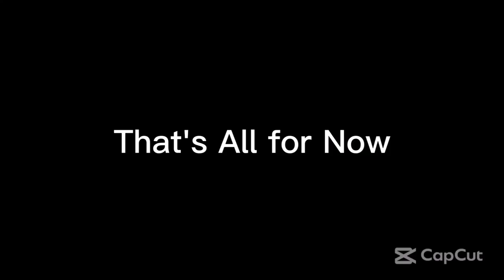Tuesday Night Showdown 490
From Ultimate MSTV Guide Network